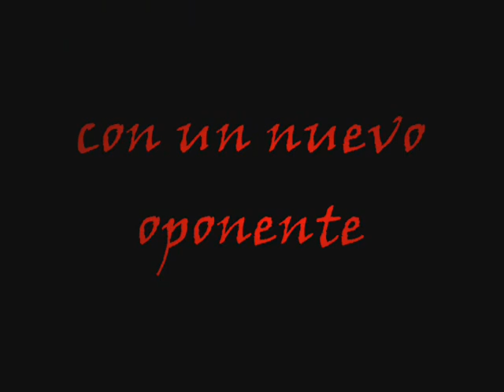Chucky vs. Pinocchio IV Teaser Trailer 2012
aqui les dejo un trailer que yo mismo hice de un fanmade movie que viene el 2012 de manos de un amigo disfruten y comenten XD